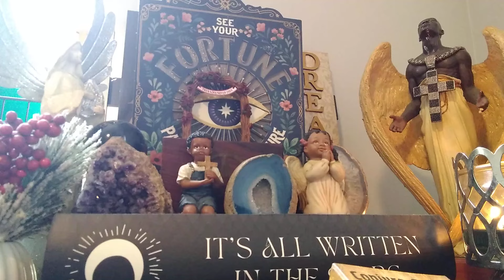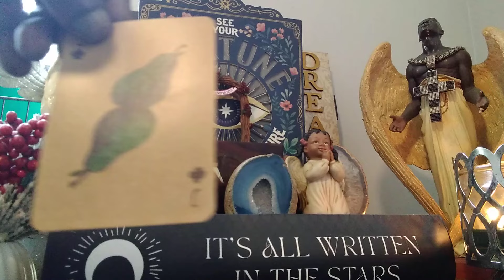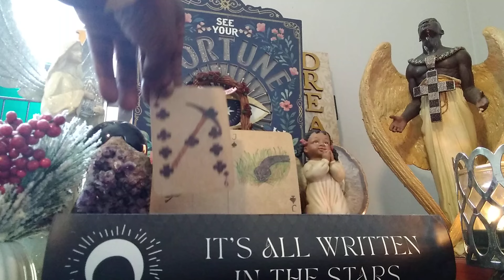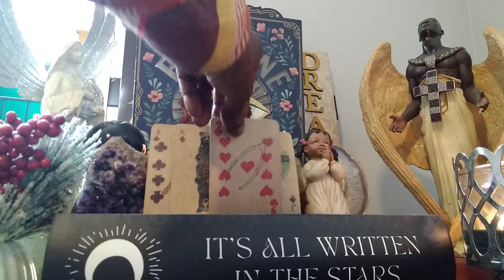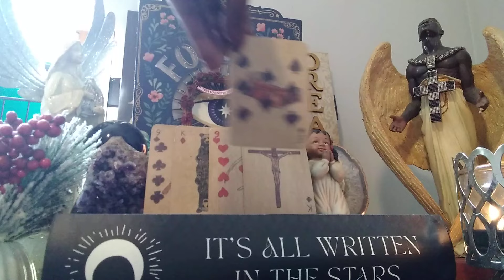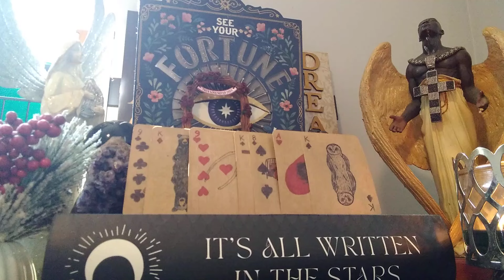Cancer 💰 (24-Jul): Your Financial Breakthrough Is Coming, But Watch Out For A 🐍! Be Realistic.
***HAPPY BIRTHDAY 🎈 🎂***

"In nature there are neither rewards or punishment~there are consequences." ~Robert G. Ingersoll

💰Grant it, Cancer, we all want money🤔🙄😃; however, time and time again, in our pursuit for money, we often face many pitfalls and challenges.😤 For this reason, then, this reading will address the following areas:

1. Your Past
2. The Present
3 When you can expect money, and viable sources from which money will come.
4.  Likely outcome, if you continue as you are, and a method to reclaim financial balance.